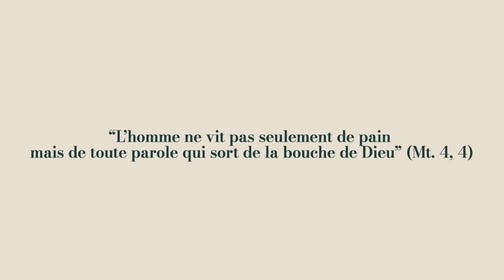Ev.Quot.9.03 - Devenir bon comme Dieu